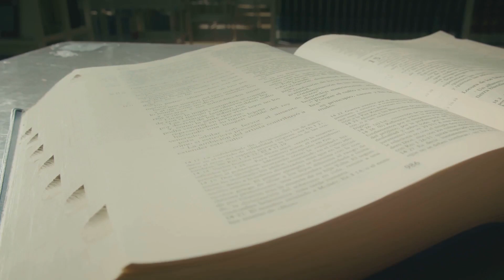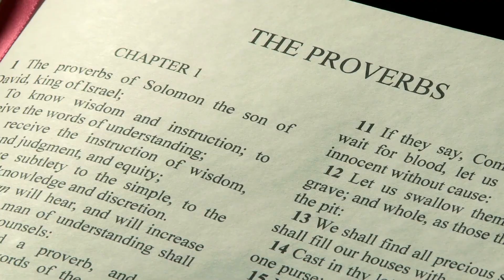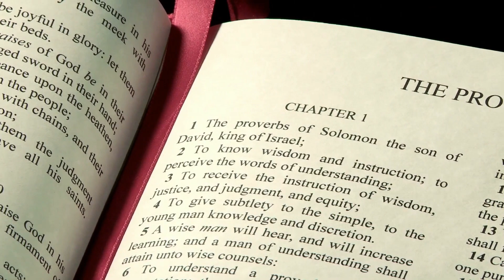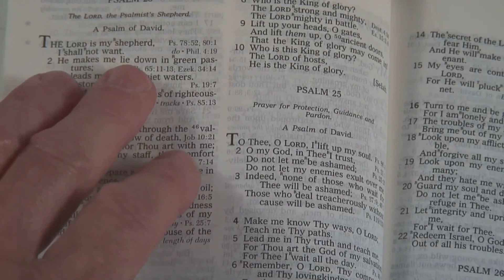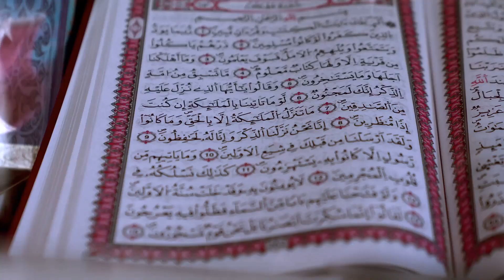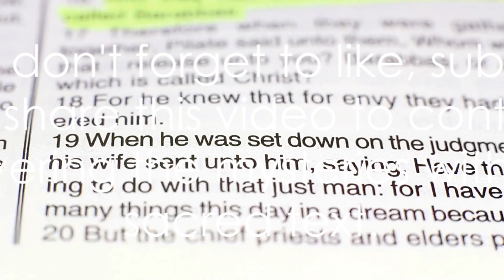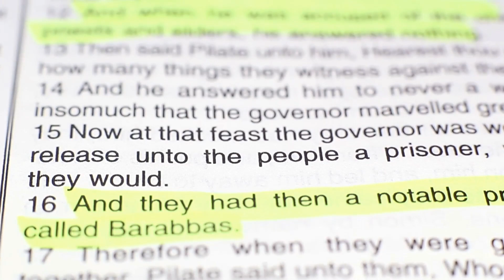Unlock the Wisdom of "As a Man Thinketh" by James Allen and its Biblical Connection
Welcome to "The Unveiled World," your gateway to the metaphysical mysteries of the Bible. In today's enlightening exploration, we dive into the profound insights of James Allen and their astonishing resonance with biblical teachings.

🌟 Discover how the wisdom of James Allen aligns with the timeless wisdom of the Bible! 🌟

James Allen, the visionary behind "As a Man Thinketh," was a trailblazer in personal development. Yet, did you know that his philosophy harmonizes remarkably well with the words of the Bible?

🤯 Let's unravel this extraordinary connection! 🤯

Allen believed that our thoughts shape our destinies, proclaiming, "As a man thinketh in his heart, so is he." Remarkably, this mirrors Proverbs 23:7 from the Bible, which echoes the power of our thoughts.

💭 Thoughts as architects of destiny: James Allen and Proverbs in harmony! 🏰

James Allen underscores personal responsibility, asserting that our thoughts drive our actions, character, and circumstances. In Galatians 6:7-8, the Bible resonates with this principle: "A man reaps what he sows."

🙌 Personal responsibility: A universal principle in "As a Man Thinketh" and the Bible! 🙌

Allen's teachings on inner purity, fostering a pure mind for a virtuous life, align seamlessly with biblical notions of purity and righteousness. In Matthew 5:8, Jesus affirms, "Blessed are the pure in heart, for they shall see God."

🌟 Inner purity: A shared path to spiritual growth in "As a Man Thinketh" and the Bible! 🌟

In conclusion, James Allen's "As a Man Thinketh" beautifully converges with biblical principles of thought, personal responsibility, and inner purity. Exploring the Bible through Allen's perspective unveils a profound connection between our thoughts and our spiritual journey.

Thank you for embarking on this enlightening journey with us today. 📖🌌